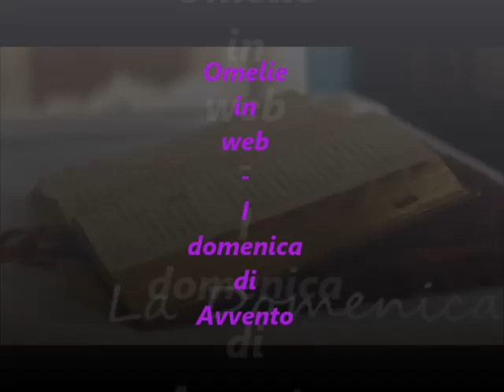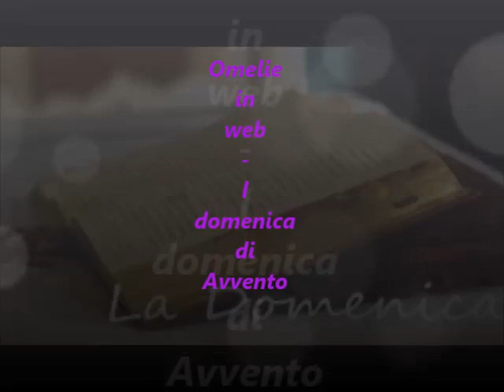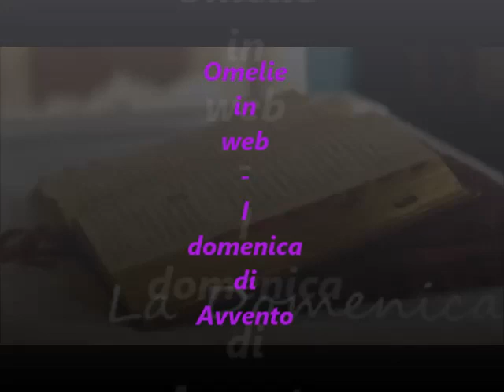Omelie in web - I domenica di Avvento 2019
Su Radio Speranza l'omelia sul Vangelo della I domenica di Avvento a cura di padre Cesare Campagnoli